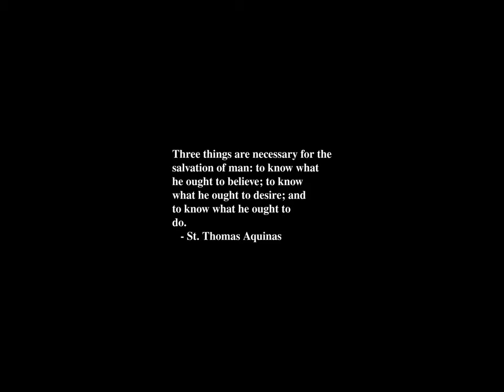Sunrise Time-lapse: Wednesday, March 20, 2024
On this day:
   Radio Caroline, the original British pirate radio station, sinks, 1980
   Independence Day in Tunisia
   Youth Day in Oklahoma
   Vernal Equinox in Japan
   International Day of Happiness
   French Language Day
   Vernal Equinox

Today's random fortune, quote, or snark:
The idle mind knows not what it is it wants.
        -- Quintus Ennius